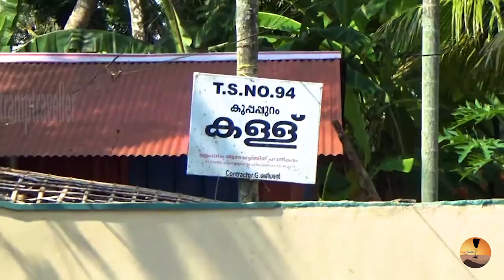ഒരു കുട്ടനാടന്‍ സഞ്ചാരം - ആലപ്പുഴ ഭാഗം - 1. Alappuzha Backwater View - Part - 1 - Kerala - India.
ആലപ്പുഴ കിഴക്കിന്‍റെ വെനീസ്. വിശാലമായ അറേബ്യൻ കടലിനും അതിലേക്ക് ഒഴുകുന്ന നദികളുടെ ശൃംഖലയ്ക്കുമിടയിലുള്ള കേരളത്തിന്‍റെ കായലുകളിലേക്കുള്ള കവാടമാണ് ആലപ്പുഴ. ആലപ്പുഴയ്ക്ക് കേരളത്തിന്റെ സമുദ്ര ചരിത്രത്തിൽ എല്ലായ്പ്പോഴും ഒരു പ്രധാന സ്ഥാനം ലഭിച്ചിട്ടുണ്ട്. ലോകമെമ്പാടുമുള്ള ആയിരക്കണക്കിന് വിനോദ സഞ്ചാരികളെ ആകർഷിക്കുന്നതാണ്ആലപ്പുഴ കായൽ. മനോഹരമായ തടാകങ്ങൾ, നദികൾ, കനാലുകൾ, എന്നിവയടങ്ങിയ തിളങ്ങുന്ന ജലപാതകളുടെ വിസ്മയകരമായ കാഴ്ച ആണ് ആലപ്പുഴ. എണ്ണമറ്റ ജലപാതകൾക്കും നെൽവയലുകളുടെ പച്ചപ്പ് നിറഞ്ഞ ചുറ്റുപാടുകൾക്കും പേരുകേട്ട മനോഹരമായ കുട്ടനാട് പ്രദേശം ആലപ്പുഴ കായലിന്‍റെ പ്രത്യേകതയാണ്. അപാരമായ പ്രകൃതി സൗന്ദര്യം കൊണ്ട് അലപ്പുഴയുടെ കായലാണ് കേരളത്തിന്റെ ടൂറിസത്തിന്റെ പ്രധാന ആകർഷണം. ഇരുപതാം നൂറ്റാണ്ടിന്റെ തുടക്കത്തിൽ, അന്നത്തെ ബ്രിട്ടീഷ് വൈസ്രോയി പ്രഭു കർസൺ ആലപ്പുഴയുടെ സൗന്ദര്യത്തിൽ ആകൃഷ്ടനായി കിഴക്കിന്‍റെ വെനീസ് ആയി പ്രഖ്യാപിച്ചു. കേരളത്തിലെ നെൽപാത്രമായ കുട്ടനാട്, നെൽവയലുകൾ, ചെറിയ അരുവികൾ, പച്ചനിറമുള്ള തെങ്ങിൻ മരങ്ങളുള്ള കനാലുകൾ എന്നിവ സംഘയുഗത്തിന്‍റെ ആദ്യകാലം മുതൽ പോലും അറിയപ്പെട്ടിരുന്നു.